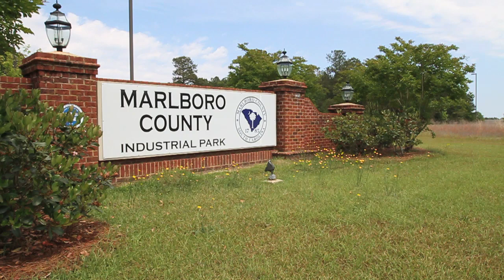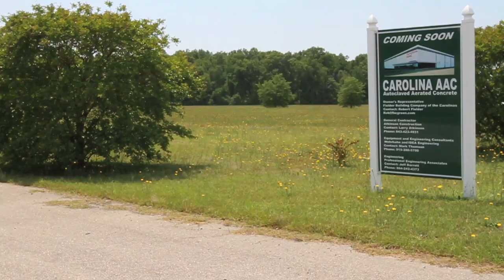Marlboro County Economic Development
Located in northeastern South Carolina, Marlboro County Economic Development Partnership works with businesses and industries to create the best work environment. Bennetsville, the county seat, is centrally located within the Carolinas with access to interstate, rail and port.